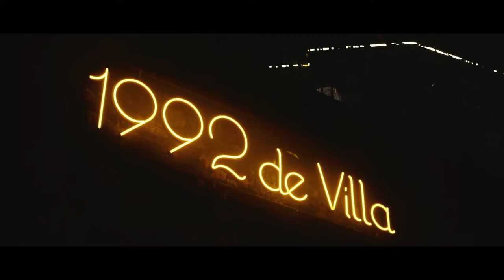TVC 1992 de Villa Tam Đảo - Vĩnh Phúc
N : Mun Studio
A : 9/46/176 Trương Định, Hai Bà Trưng, Hà Nội